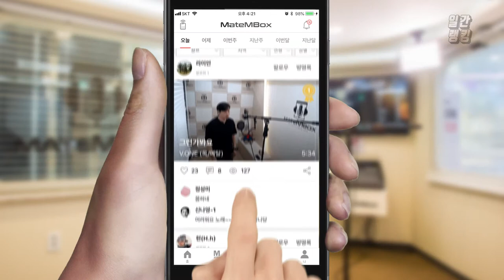엠씨더맥스 - 사계 (하루살이) / 일반인노래 커버 [일간 랭킹 TOP4 2019년 06월 08일]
일반인의 엠씨더맥스 - 사계 커버!
짱 높은 노래인데.. 열심히 커버해주셨네요 :-)